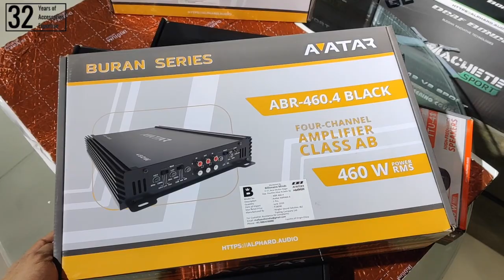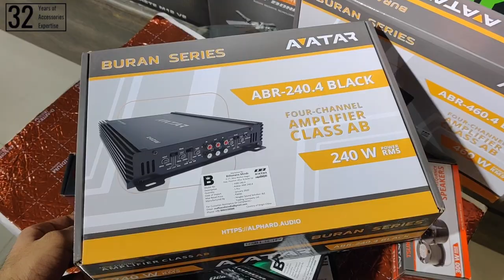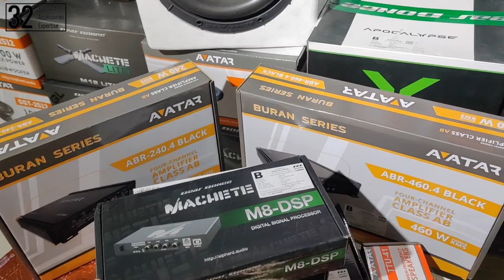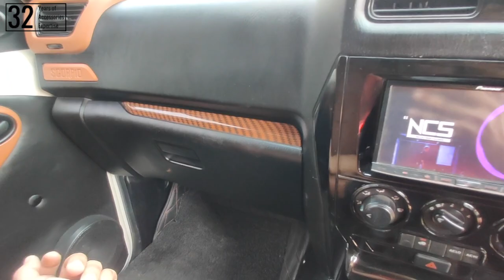Loud SCORPIO SPL Audio Upgrade 😍🔊 | Customized Tan Interior 👌🏻| Scorpio Accessories 💯| CAR MAN INDIA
This is a premium and very loud SPL audio upgrade for Mahindra Scorpio 🔥

Installed a Pioneer Headunit, along with 2 sets of Deaf Bonce Midrange Speakers, and 1 set of Avatar Super Tweeters along with 1 set of Deaf Bonce Hannibal Super Tweeters  🔊
Added a Avatar 360.4 amplifier, along with Avatar 460.4 amplifier and 1 Deaf Bonce Apocalypse Mono amplifier 👌🏻
For a mind-blowing bass, added a Deaf Bonce Apocalypse Subwoofer, along with a Machete M8 DSP for frequency distribution ✅

To ensure complete insulation from unwanted noise from exterior, the front doors, rear doors and boot were fully damped using professional damping sheets, imported from Russia 💯

All the installation done is neat and clean, no wire tampering at all 🚫
The sound output is loud and crisp, with no distortions at all! ✅

Prices of Accessories (MRP) -
Deaf Bonce Subwoofer - Rs. 39,990/-
Deaf Bonce Sylvester - Rs. 11,990/-
Deaf Bonce Hannibal Super Tweeters - Rs. 9,990/-
Deaf Bonce 1500.1 Amplifier - Rs. 29,990/-
DD Audio Super Tweeters - Rs. 7,990/-
Avatar Super Tweeters - Rs. 6,990/-
Avatar 360.4 Amplifier - Rs. 13,990/-
Avatar 460.4 Amplifier - Rs. 18,990/-
Machete M8 DSP - Rs. 29,990/-

For more details and best deals, contact using the following details 👇🏻

Address - B-20(GF), New Multan Nagar, Main Rohtak Road, Paschim Vihar Opposite Metro Pillar No. 226, New Delhi - 110056